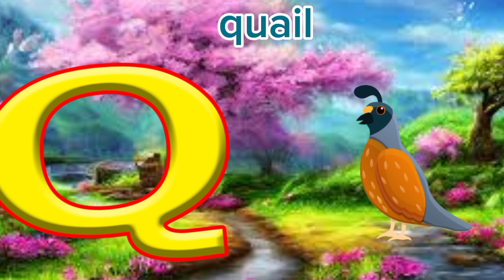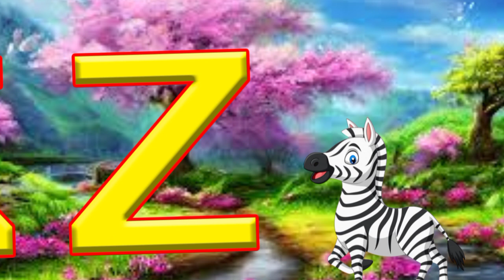Phonics song | A for Alligator | phonics song for toddlers | Nursery rhymes | kids alphabet abcd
ABC Phonics Song | ABC Phonics Song for Toddlers | Phonics Sounds for alphabet

Your Queries.

Education ABC
alphabet in hindi
phonics songs
learn alphabet
abc song
Abc kids song
abc songs
Learn ABC
learn the alphabet
learn abc
learn phonics
abcd songs
abc kidscl
learn English
a for apple bi for boy
abcd video
abcd phonisc song
abcdefg
abcd cartoon
abcd abcd
सोनी किड्स शो
learn abcd
abcd writing
abcd phonics

1. toddlers learning videos
2. educational videos for 5 year olds
3. learning videos for toddlers
4. kindergarten learning videos
5. kindergarten learning videos reading english
6. kids a to z reading
7. Kids learning Videos for 5 years
8. preschool learning videos for 3 year olds Nursery rhymes in English
9.Toddlers Learning Videos
10. Shapes song for Kids
11. Learn Numbers for Toddlers
12.Education ABC Nursery Rhymes
13.English alphabets A to Z
14.kids a to z reading
15.preschool learning videos for 3 year olds
16.kindergarten learning videos